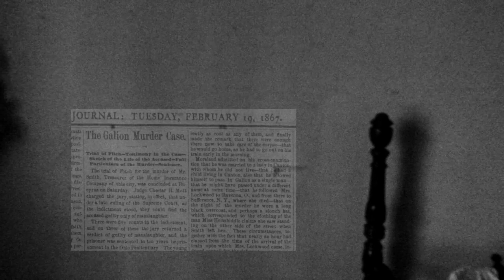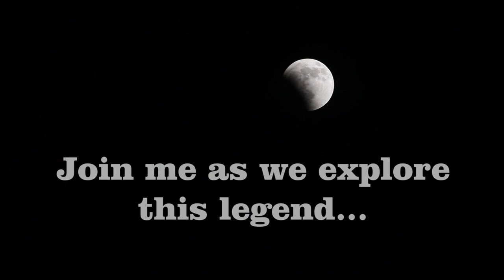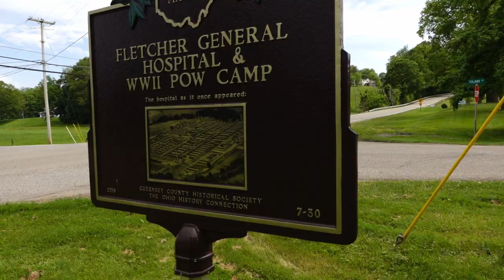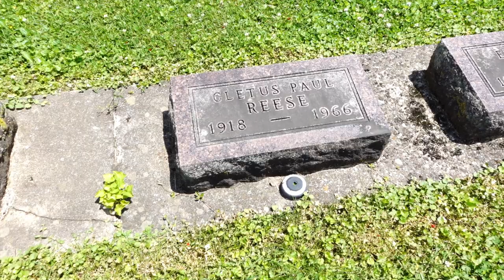Murder Ridge - The Cletus Reese Story | Ohio Legends and Tales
When 3 people went missing in Ohio in the early 1950's, suspicion turned on a man named Cletus Reese who lived on a small farm in Coshocton County, Ohio. The events that unfolded in 1954 would lead to the Reese farm being dubbed "Murder Ridge" by locals. Join me on this episode of Ohio Legends and Tales as we uncover what happened and learn about The Cletus Reese Story.

I have quite a few things coming up in the near future, and if you don't want to miss the action you will need to make sure you are subscribed and watching these descriptions for the next part of my new series, "The Journal". If you have read to this point, give yourself a pat on the back for being one of the most awesome people on YouTube and type "Always Read The Description" in the comments down below.

Canon EOS 2000D starter kit
Extra Batteries for ESO 2000D
Rode Microphone
SD Cards
Camera Bag

Chapters:
0:00 intro
1:15 Paul Tish
4:15 Lester Melnick
5:13 Clyde Patton
6:50 Cletus Reese
10:15 Laid to Rest